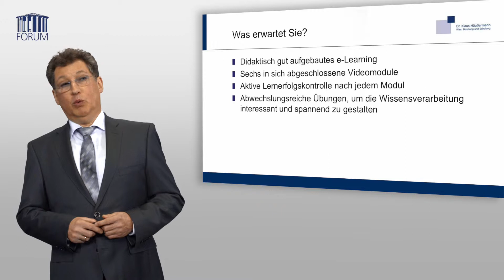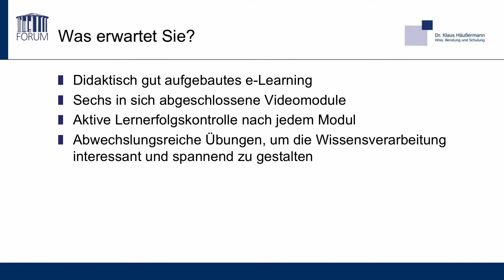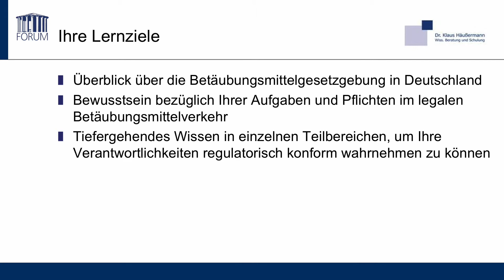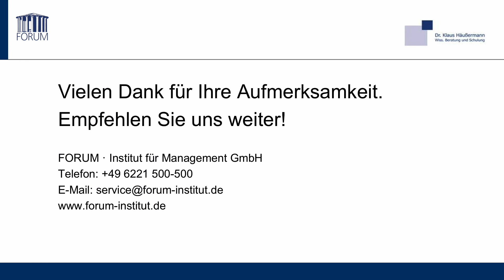e-Learning: Deutsches Betäubungsmittelrecht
Trailer zum e-Learning: 'Deutsches Betäubungsmittelrecht' mit Dr. Klaus Häußermann

Dieses e-Learning vermittelt Ihnen die Grundlagen des deutschen Betäubungsmittelrechts und schafft so eine solide Basis für Ihren legalen Umgang mit Betäubungsmitteln.
Schritt für Schritt führt Sie der Experte durch die einzelnen Kapitel und erklärt die regulatorischen Vorgaben, wichtige Definitionen sowie Ihre Aufgaben und Verantwortlichkeiten im Betäubungsmittelverkehr.
Nach Abschluss des e-Learnings haben Sie einen kompakten betäubungsmittelrechtlichen Leitfaden erhalten. Sie kennen die gesetzlichen Regelungen zum Umgang mit Betäubungsmitteln und sind in der Lage, die Anforderungen in der Praxis umzusetzen.

Themen:
- Das Betäubungsmittelgesetz, andere BtM-Regelwerke und Aufgaben der Bundesopiumstelle
- Betäubungsmittelerlaubnis und Erlaubnisverfahren
- Der Betäubungsmittel-Verantwortliche, Innerbetriebliche Organisation von Aufgaben und Pflichten
- Sicherungsmaßnahmen von Betäubungsmitteln und Betäubungsmittelkategorien
- Betäubungsmittelverkehr - Binnen- und Außenhandel
- Betäubungsmittelüberwachung, Inspektion und Findings

Das dürfen Sie erwarten:
- 6 kompakte praxisorientierte Lernvideos
- Didaktisch aufbereitete Präsentationsunterlagen als Nachschlagewerk
- Lernerfolgskontrollen zur Überprüfung des neuen Wissens
- Einen ausgewiesenen Experten als Ihren Trainer

Verschaffen Sie sich einen Überblick über alle e-Learnings der FORUM Institut für Management GmbH und testen Sie unsere e-Learnings unverbindlich